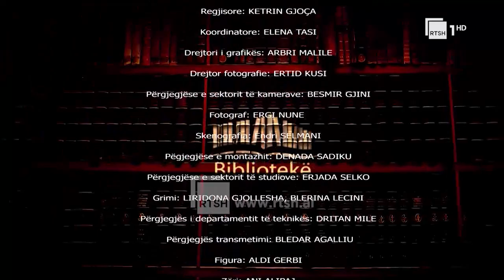“Gegnishtja e standardizueme” – Me Mehmet Elezin | Bibliotekë- 12 maj 2022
"Bibliotekë", një emision kulturor nga Arta Marku. Një hapësirë kushtuar librit, me bashkëbisedime me autorë e përkthyes. Çdo të enjte, në orën 19:00, në RTSH 1 HD.

Një program nga: Arta Marku